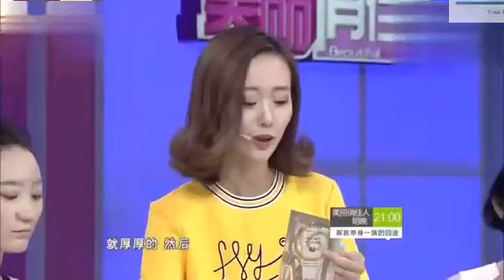ZounZzi TV Show - Best Seller Snail Mask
Buy The Imported Snail Masks Here